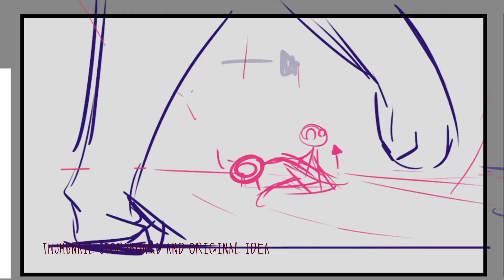[ This Is Me ] Warrior Cats AU MAP pat 15 (+ @Woofziewoof :D)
HII! I'M SO HAPPY :DD I finally finished this after a very long time, I'm very honored to be part of this project, so thank you so much for letting me in!! I hope you guys like it, I sure do! as I said before, I'M VERY HAPPY!!! :D

I really wanted to join this project, I had a disable dog same as Briarlight, so I really wanted to do this!